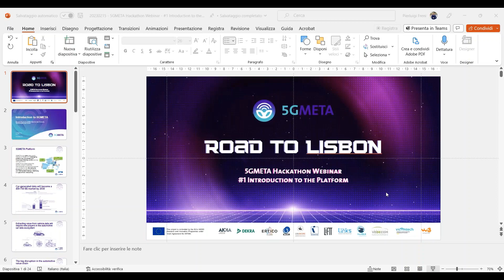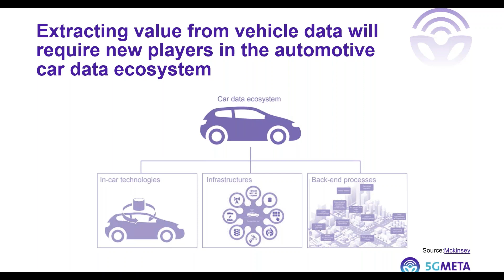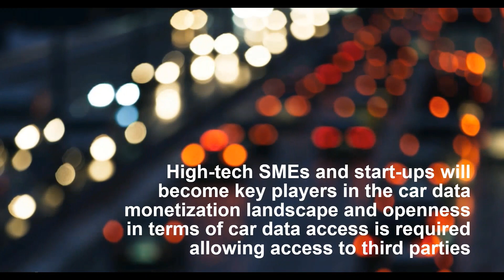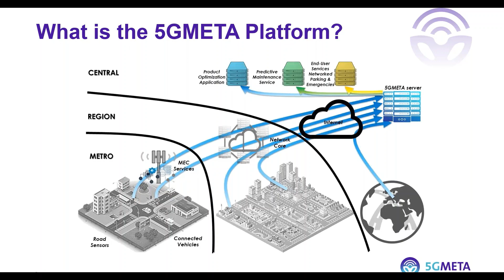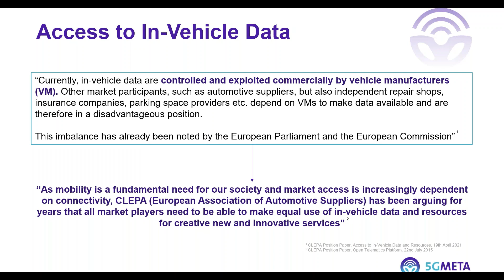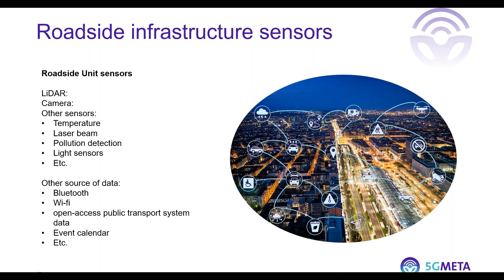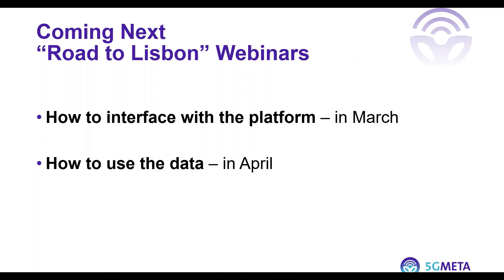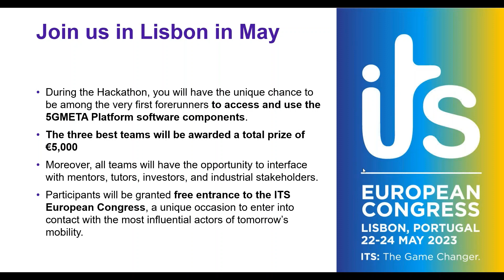Road to Lisbon_5GMETA Hackathon Webinar 1_Introduction to the Platform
In this webinar, the 5GMETA project’s experts will explain the main features and the functioning of the 5GMETA Platform, an innovative open platform that will catalyse road and car data, and provide OEMs, SMEs and high-tech start-ups with them in order to feed their innovative services and ideas and, ultimately, generate revenues.